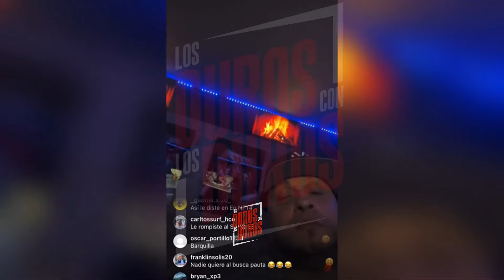TEMPO MUESTRA LA FOTO DE ANUEL LLENA DE IMPACTO DE BALAS 😳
TEMPO MUESTRA LA FOTO DE ANUEL LLENA DE IMPACTO DE BALAS LUEGO DE AVER TERMINADO DE PRATICAR UNA SECCIÓN DE TIRO AL BLANCO...